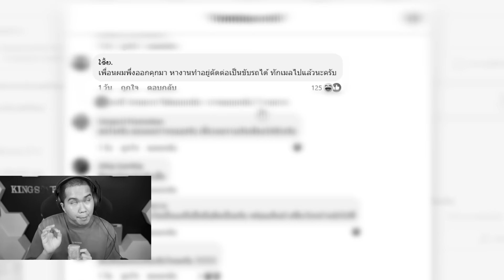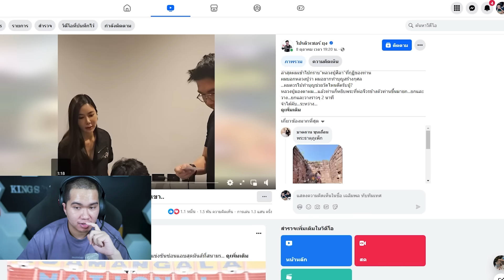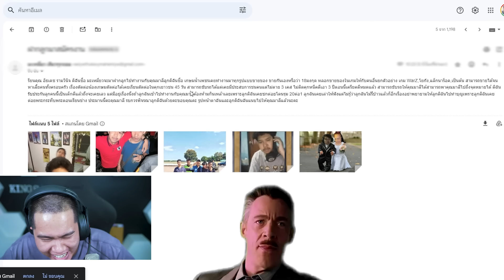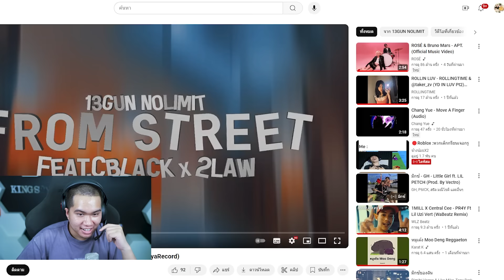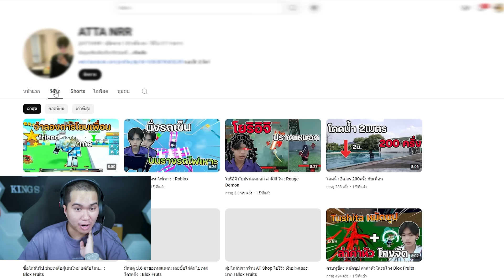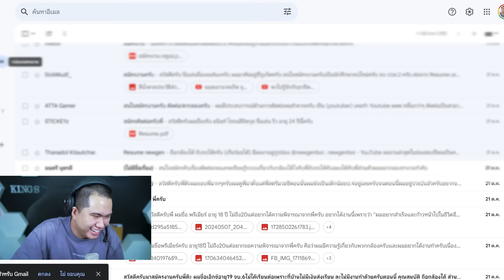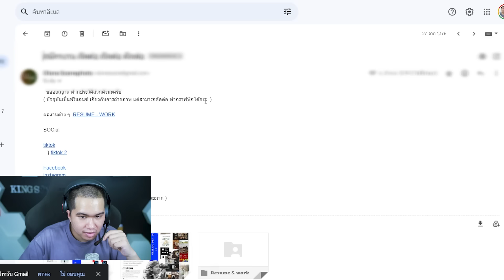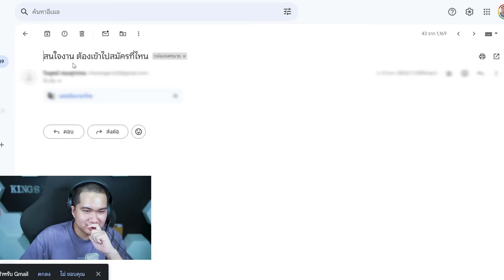ถึงเวลาที่บอสคิงต้องช่วย เมื่อมาลีรับสมัครพนักงานใหม่ !!